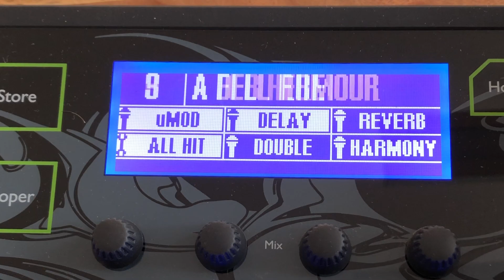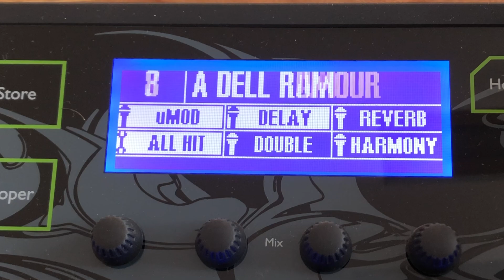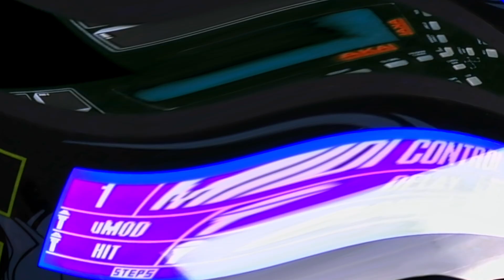TC - HELICON VOICELIVE 3 EXTREME UNERWÜNSCHTE BASS STIMME 🤬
Es ertönt eine Bass Stimme beim steuern deines TC Helicon Voicelive 3 Extreme über Ableton oder Logic Pro X? vor allem wenn du die Presets wechselst?
Kein problem ich löse ein für allemal das problem mit diesem Tutorial.

00:00 Intro
00:20 ungewollte Bass stimme
00:29 mit dem Computer verbinden
00:40 Voice Support 2 öffnen und Synchronisieren
00:58 Presets löschen Blank Preset einfügen
01:10 Song titel beschriften
01:20 Neues Preset an Voicelive 3 Extreme senden
01:29 alles neu programmieren
02:00 Outro

Ich verwende folgende Equipments in diesem Video:
TC-Helicon Voicelive 3 EXTREME:

                                   Die verlinkten Artikel laufen über ein
                        Partnerprogramm des jeweiligen Internetanbieters.
       Wenn du nun über meinen Link das Artikel deiner Interesse erwirbst,
     unterstützt du meine Arbeit. Es kostet dich dadurch keinen Cent mehr.

DANKE FÜR DEIN SUPPORT!